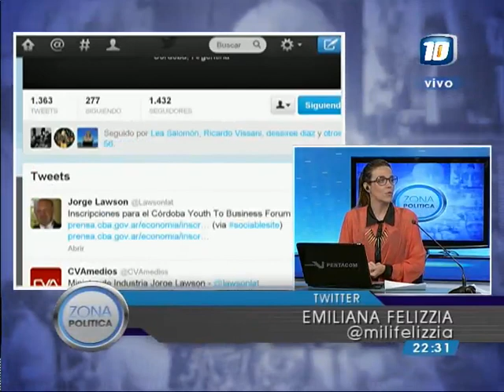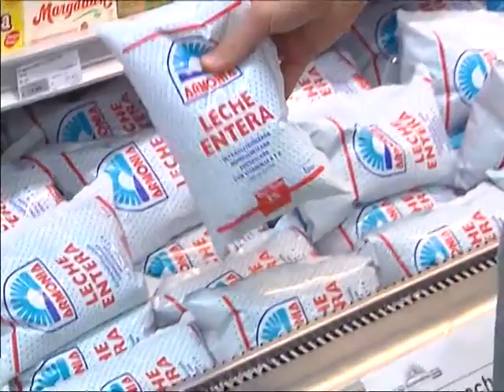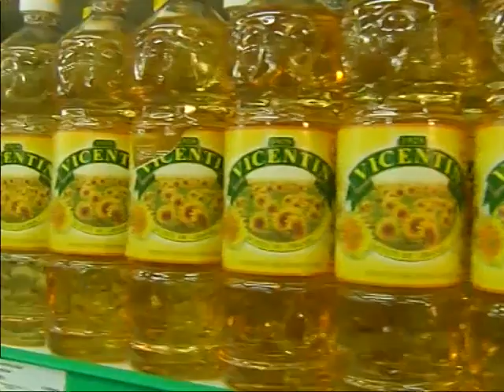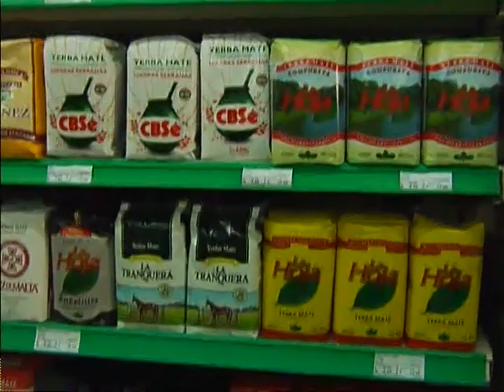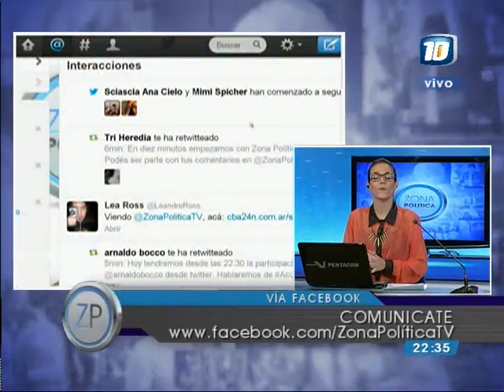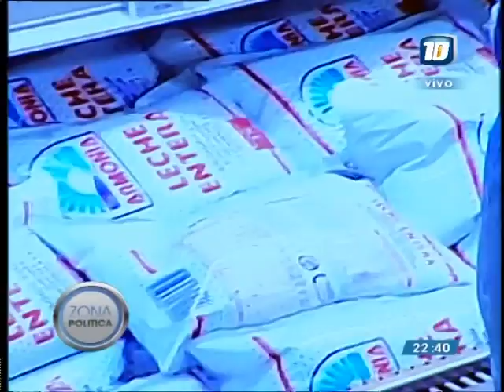Zona Política | Debate sobre el acuerdo y congelamiento de precios (Parte I)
Participaron del debate Marcelo Capello, director del IERAL de la Fundación Mediterránea, y Gabriel Tobal, economista y presidente de APYME.